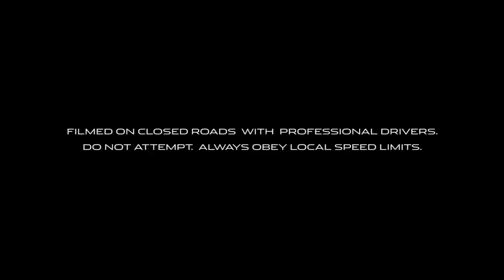01 Jaguar Premium Car Brand